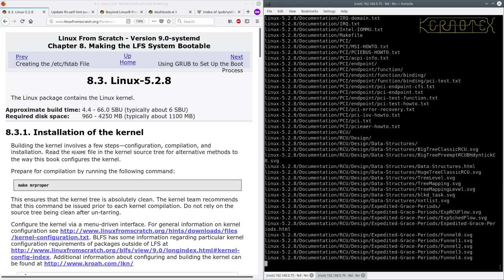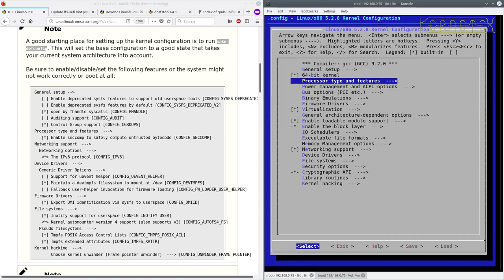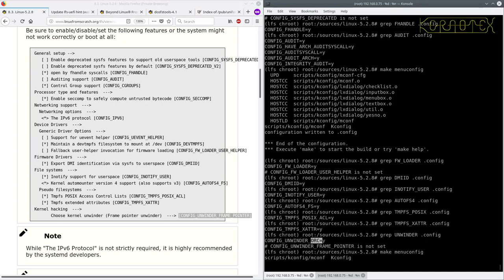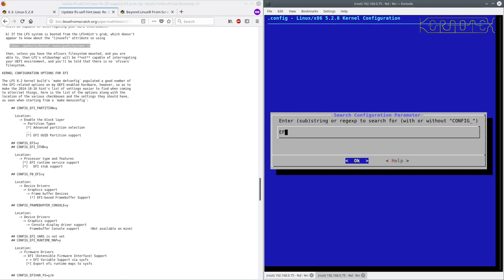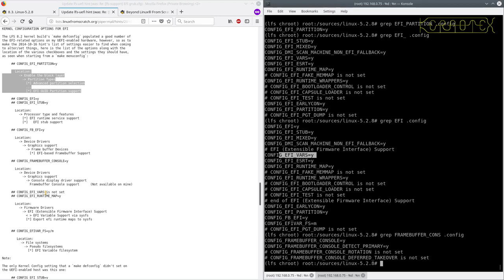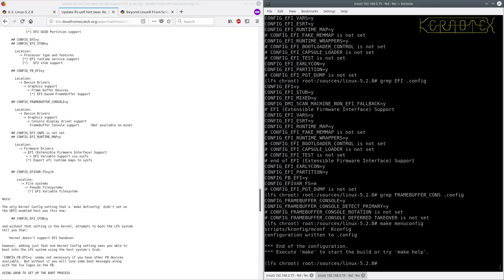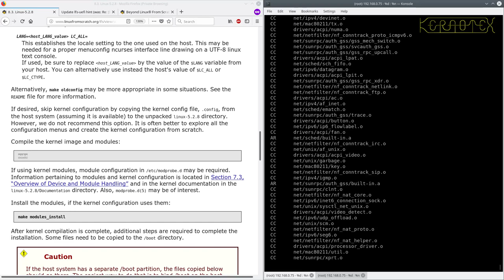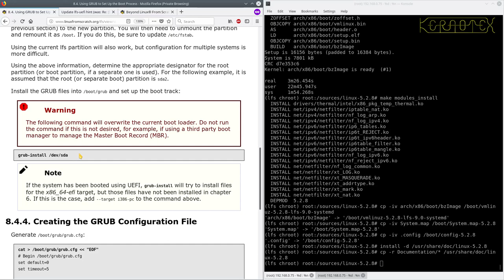LFS 9.0 on Ubuntu 19.04 Part 5 of 7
The focus of this project is threefold:

1. Show how to set up an 'unfriendly' host to install Linux from Scratch 9.0. In this case the host is Ubuntu 19.04. Why unfriendly? Because there is a bit of coaxing needed to get Ubuntu to be a usable host.
2. Upon request this is a systemd LFS installation.
3. Again, upon request this LFS installation demonstrates how to boot using UEFI rather than the BIOS, which is not part of the standard LFS build.

Part 5: Kernel configuration for EFI and installation.